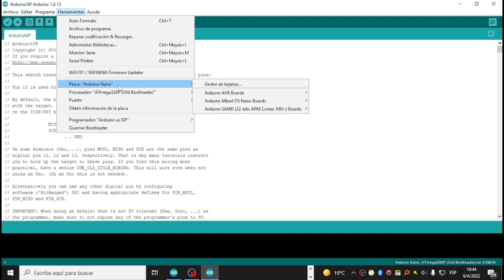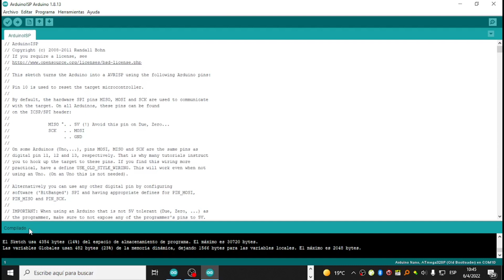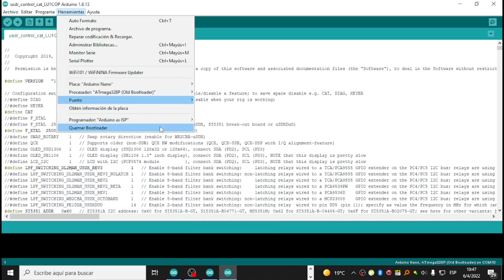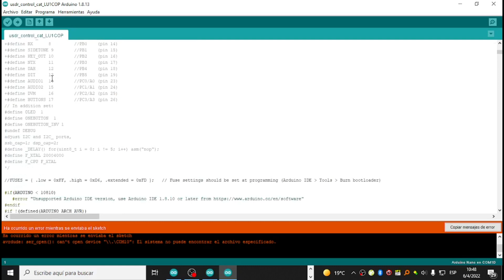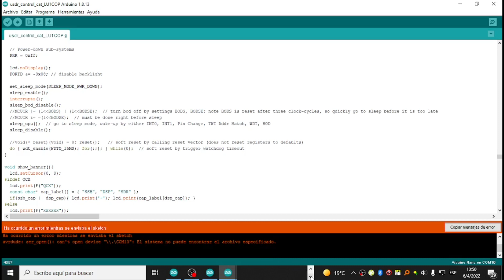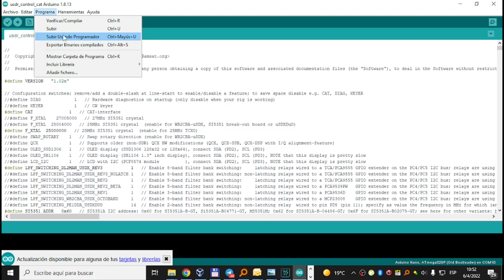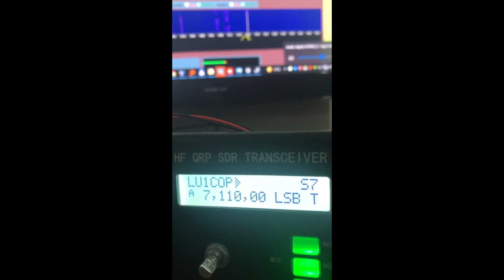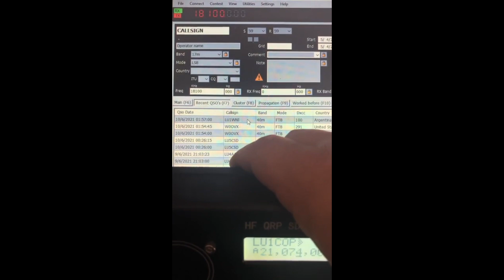LU1COP - Cargar Firmware personalizado a USDR agregando funcion CAT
Programa IDE Arduino